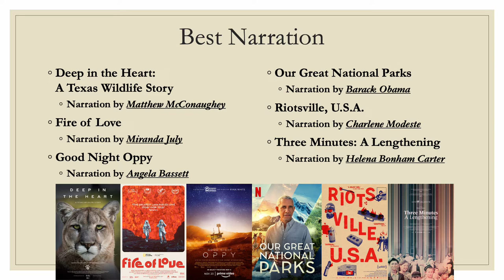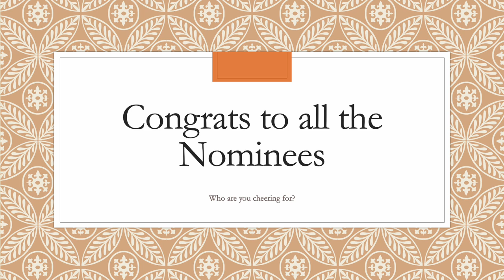7th Critics Choice Documentary Awards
See who the Critics' Choice awards choose as the best achievements in Documentary filmmaking.